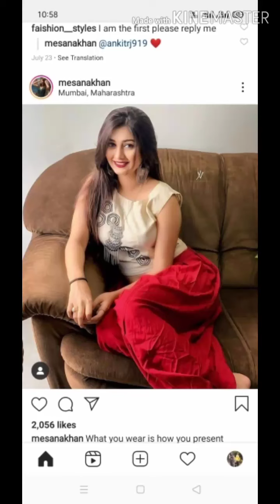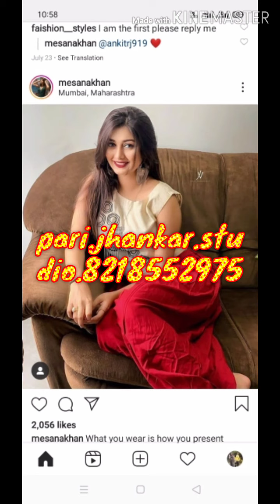O Meri jindagi mery karib aa jhankar